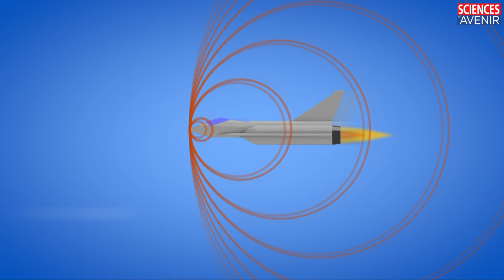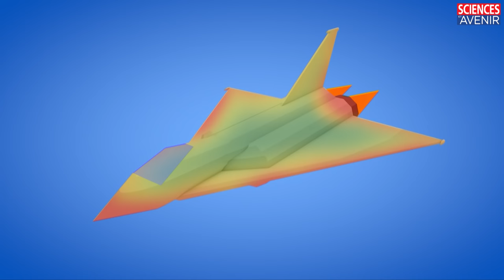2 minutes pour comprendre le bang supersonique